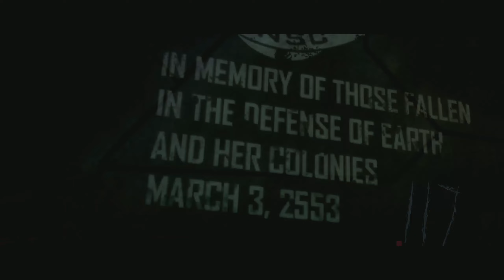HALO 3 | ENDING | PC Ultra Settings 60FPS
This video is the last part of a whole story let's play gameplay walkthrough series of HALO 3 on the PC at Ultra Settings at 4k downscaled to 1440p at 60FPS.

RTX 3080 ASUS TUF GPU
32GB CORSAIR VENGEANCE RAM (3600MHZ)
X-570-F ASUS ROG STRIX MOTHERBOARD
RMX 10000 WATT CORSAIR 80+ GOLD PSU
CORSAIR H150I ELITE CAPELLIZ AIO COOLER
ELGATO 4K60 MK 2
OBS SOFTWARE
WINDOWS 10 OS
1TB M.2 SAMUNG 870 EVO PLUS (WINDOWS)
2TB M.2 SAMSUNG 970 EVO PLUS (RECORDINGS)
1TB QVO SAMSUNG SSD (GAMES)
1TB QVO SAMSUNG SSD (GAMES AND APPS)
2TB SEAGATE BARRACUDA HARDRIVE 7200RPM (MEDIA)
4TB SEAGATE BARRACUDA HARDRIVE 5400PRM (BACK UP)